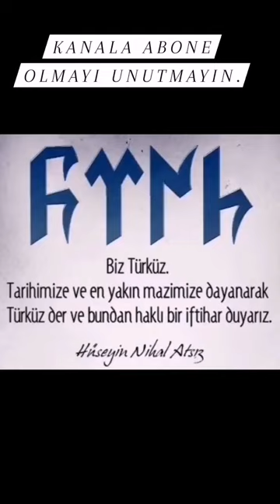BİZ TÜRKÜZ MAZİMİZE BAKAR İFTİHAR EDERİZ ,HÜSEYİN NİHAL ATSIZ .